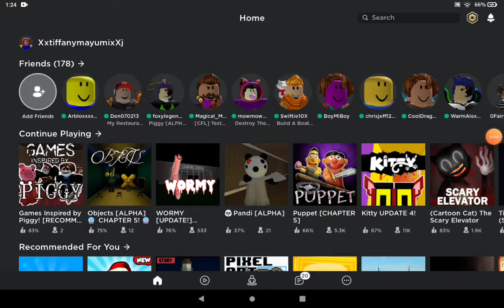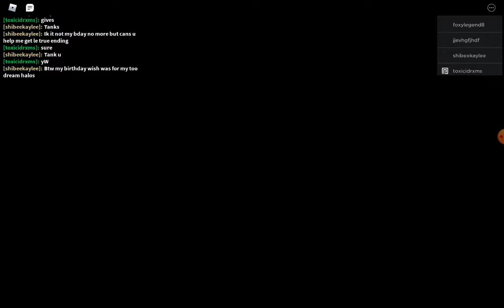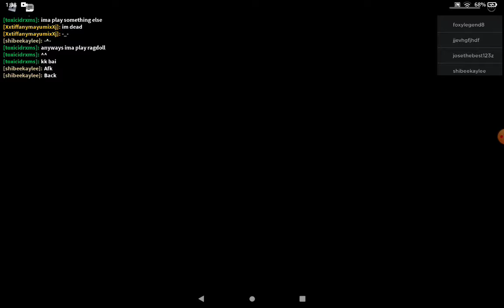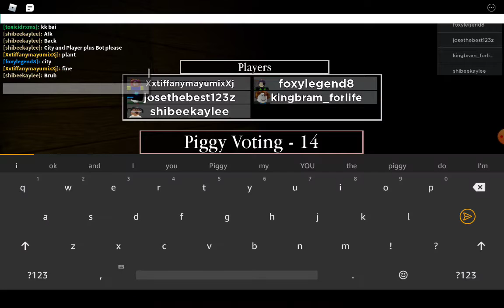Piggy gameplay part 3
Watch me fail AGAIN while playing
piggy